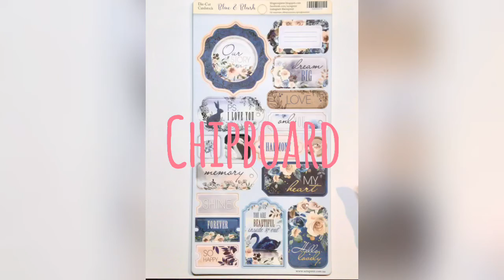ScrapMir Blue&Blush paper collection | Papier und Kollektion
A flip through the pretty Blue&Blush collection from ScrapMir
The video's quality is not the best.. And I just wonder why - sorry for that!